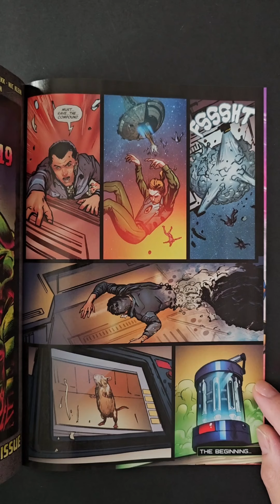Alien: Romulus #1 One Shot [ full clip non skip chapters ] marvel comics alienromulus SPOILERS!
I had to pick Cover B of its classic Alien Face Hugger

Cover art by :
Daniel Picciotto Movie Variant